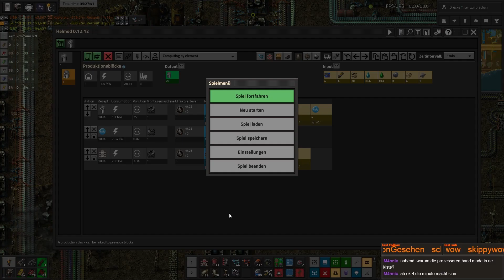[Live-LP] EP22 - FACTORIO Space Exploration - Krastorio 2 | [GER]